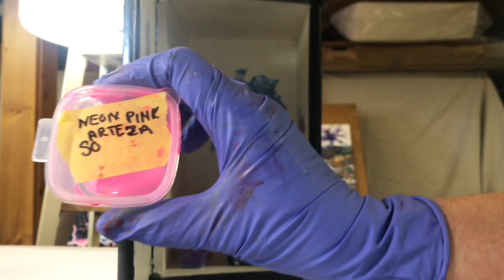(302) Bloom Swipe - Cool effects - Acrylic Fluid Painting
Bloom Swipe - Cool effects - Acrylic Fluid Painting

ARTEZA PAINTS
ArtbySusanKing9
(Code Only for the US and UK. sorry Canada)
***They are working towards finding a way for Canadian Shoppers to use the code, hopefully soon.

My Recipe
I'm in Canada
Pillow
Gldden Premium Satin White

Pouring Medium
Beautiful-Tone Designers Series Clear Base Silk
Color Pour Glossy Varnish
3:1

Paint Mix
Arteza Paints
P.M.
1:5

Cell A
Amsterdam Lamp Black
Australian Floetrol
1:3

Ingredients may include any or all of the following: Varnish, Polyurethane, Polycrylic, Floetrol, Resin, Cooking Torch

                        MY SISTERS
They are artists and are always an inspiration to me.

You should be using a full face respirator.  Have a fire extinguisher at hand and a CO2 alarm nearby. Make sure there is proper ventilation.

Take Care
Susan King